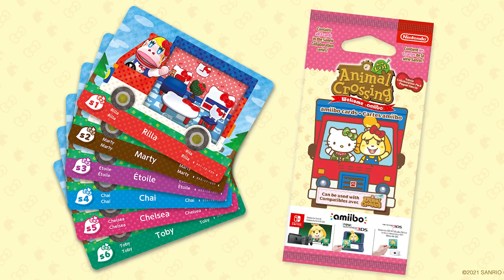Neue BEWOHNER und ITEMS, die nicht gezeigt wurden 🤯 - Spoiler - ANIMAL CROSSING NEW HORIZONS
News Animal Crossing New Horizons ♫

*keine zusätzlichen Kosten für euch. Ihr unterstützt mich und die Seite acnewhorizons.de.